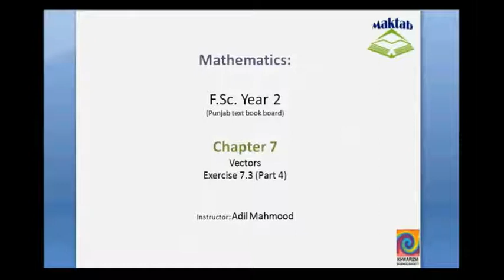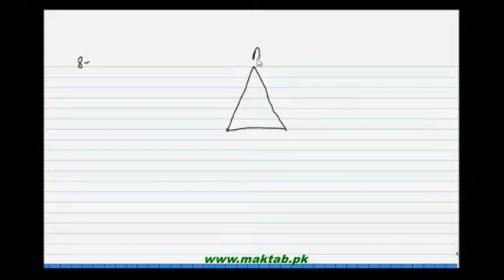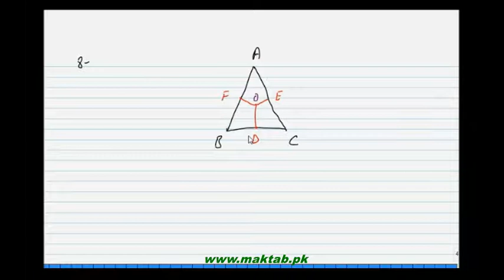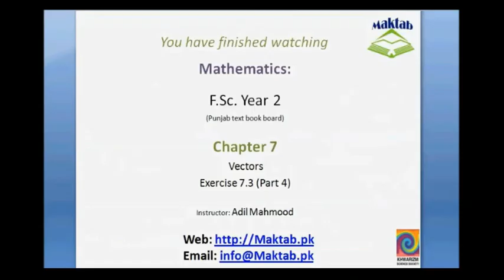FSc Math Book2, Ex 7 3, LEC 13; Q 7 8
This video lecture from Vectors (F.Sc. second year Mathematics) covers: Question 7-8 of exercise 7.3. In these questions we show that midpoint of hypotenuse of a right triangle is equidistance from its vertices, and we also prove that the perpendicular bisector of sides of a triangle is concurrent. Find more e-learning material and educational video lectures in Urdu at maktab.pk. These videos are free to use for promotional and commercial purpose by keeping the credits to Maktab.